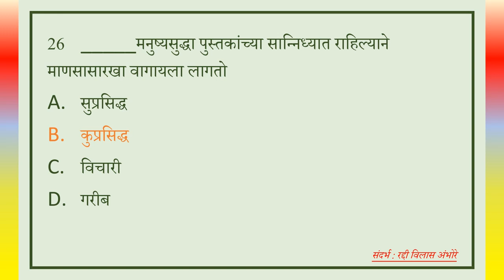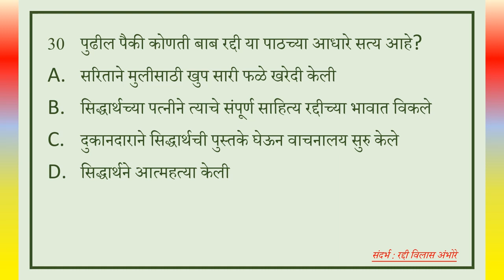MCQ - 2 रद्दी - विलास अंभोरे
रद्दी - विलास अंभोरे, भाग  2 बी.एस्सी. भाग एक, सत्र एकअनिवार्य मराठी, गद्य विभाग (संत गाडगे बाबा अमरावती विद्यापीठ अमरावती)